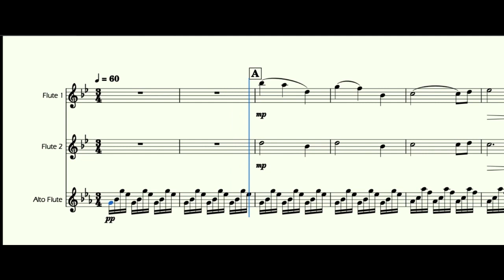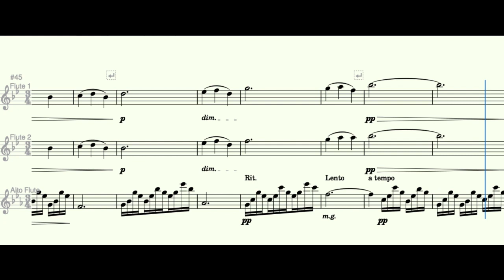The Swan - Camille Saint Saëns - Flute Trio